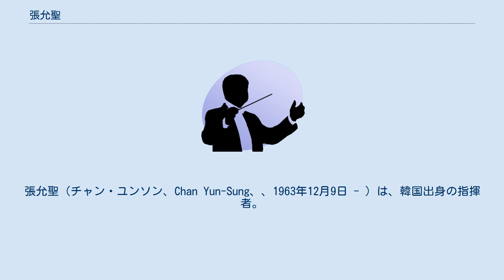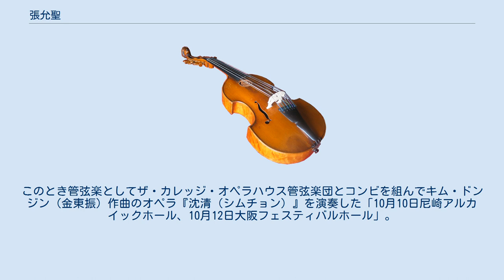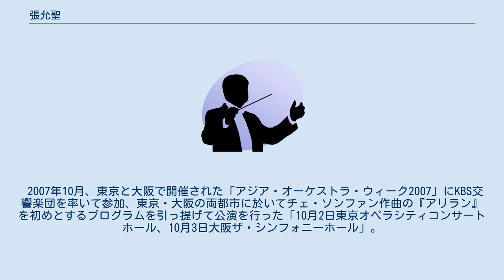張允聖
張允聖（チャン・ユンソン、Chan Yun-Sung、、1963年12月9日 - ）は、韓国出身の指揮者。
チャン・ユンスンと表記されることもある。
 1963年12月9日、韓国ソウルで生まれる。
 ソウル芸術高等学校とソウル大学校音楽大学作曲科で作曲を学ぶ。
 卒業後はソウル大学校大学院指揮科に進学、指揮修士課程を修了。
 修了後、オーストリアのウィーン国立音楽大学指揮科とロシアのサンクトペテルブルク音楽院に留学。
 ロシア留学中だった1993年、プロコフィエフ国際指揮者コンクールに出場して第2位入賞。
この入賞がきっかけで1年間マリインスキー劇場（キーロフ歌劇場）に指揮研究員として所属、そこでヴァレリー・ゲルギエフに師事する。
 1995年、ポーランドのクラクフに於いてペンデレツキの交響曲第5番「朝鮮風（KOREA）」〔韓国政府委嘱作品〕のヨーロッパ初演を果たす。
 1997年、第11回東京国際音楽コンクール‹指揮›で第1位無しの第2位に入賞〔同時に斉藤秀雄賞も受賞〕、帰国後、慶煕大学校音楽大学の助教授に就任。
 1999年から2000年までソウル市青少年交響楽団（現・ソウル市ユースオーケストラ）の団長兼音楽監督を務め、その後は、2000年から2003年までは蔚山市立交響楽団常任指揮者を、更に2003年から2007年までは昌原市立交響楽団常任指揮者を、それぞれ歴任している。
 2004年、ソウルと統営に於いてシェーンベルク作曲『グレの歌』の韓国初演を果たす。
 2008年4月、大阪音楽大学ザ・カレッジ・オペラハウス管弦楽団の首席指揮者に就任。
 韓国国内外の主要オーケストラ等との客演を数多く重ねてきている。
 このうち、韓国国内のオーケストラ等では、前項に記載のソウル市ユースオーケストラや蔚山市立交響楽団、昌原市立交響楽団の他、ソウル市立交響楽団、KBS交響楽団、コリア・シンフォニー・オーケストラ等にも客演、更には韓国ユニバーサル・バレエ団と組んでイギリス・アメリカ・カナダに於いて巡回公演を果たしている。
 また、韓国国外のオーケストラ等でも、ロシアのサンクトペテルブルク･フィルやキーロフ歌劇場管弦楽団、オーストリアのウィーン交響楽団、チェコのプラハ交響楽団、ポーランドのクラコフ放送交響楽団等の主要オーケストラとの客演を重ねてきている。
 日本に於いても、これまでに東京交響楽団、大阪フィルハーモニー交響楽団等と客演してきている。
 2002年2月に東京で開催された「第18回5000人の第九」に於いて外国人指揮者として初めてタクトを執り、成功を収める「2010年2月開催予定の「第26回5000人の第九」に於いてもタクトを執ることになっている」。
 2005年10月、「日韓友情年2005」関連事業として、関西二期会などの主催で『世宗文化会館・ソウル市オペラ団初来日公演｢沈清｣』を大阪と兵庫（尼崎）にて開催。
このとき管弦楽としてザ・カレッジ・オペラハウス管弦楽団とコンビを組んでキム・ドンジン（金東振）作曲のオペラ『沈清（シムチョン）』を演奏した「10月10日尼崎アルカイックホール、10月12日大阪フェスティバルホール」。
 2007年10月、東京と大阪で開催された「アジア・オーケストラ・ウィーク2007」にKBS交響楽団を率いて参加、東京・大阪の両都市に於いてチェ・ソンファン作曲の『アリラン』を初めとするプログラムを引っ提げて公演を行った「10月2日東京オペラシティコンサートホール、10月3日大阪ザ・シンフォニーホール」。